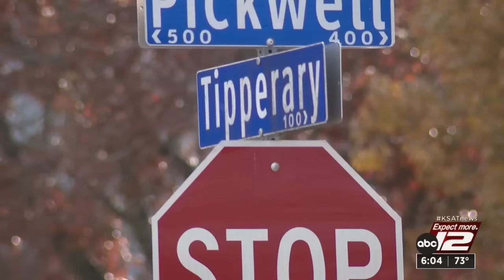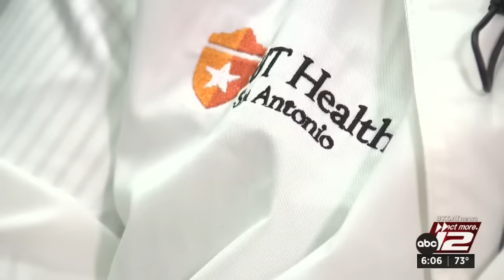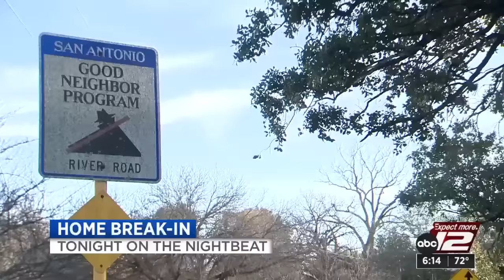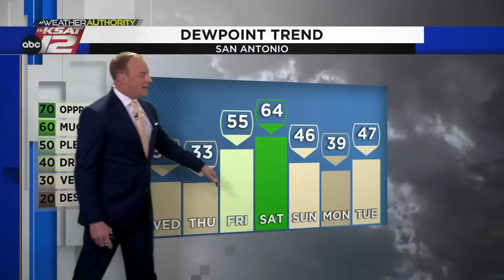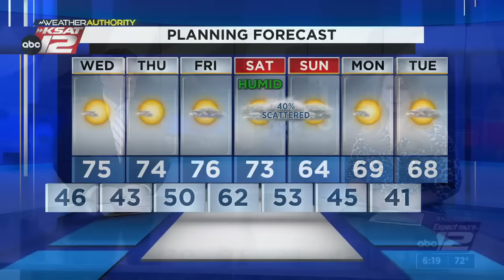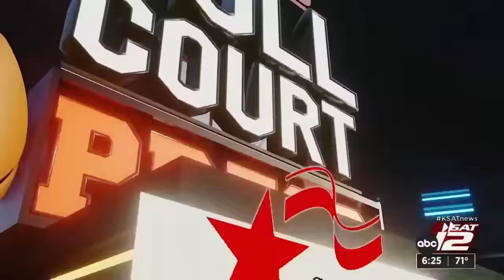KSAT 12 6 O'Clock News : Jan 03, 2023